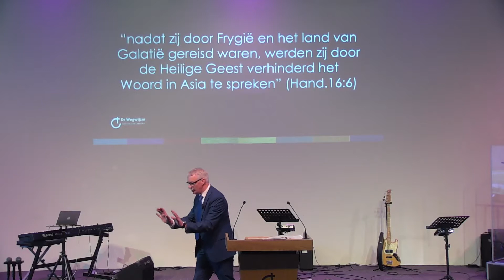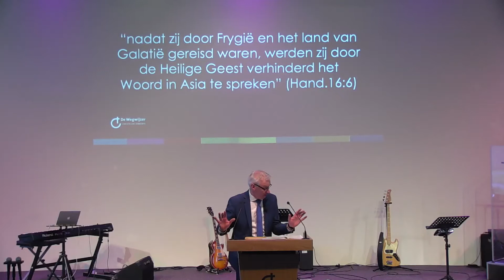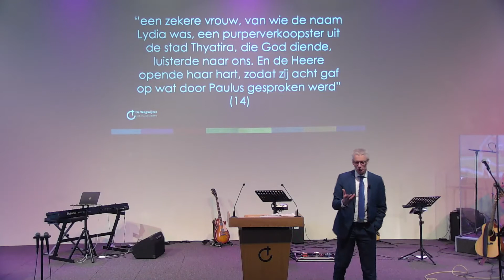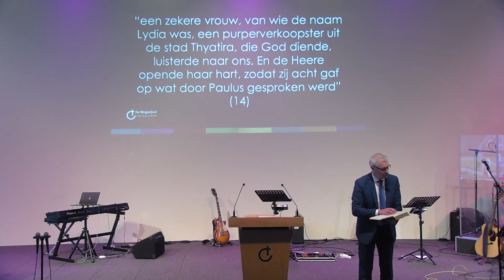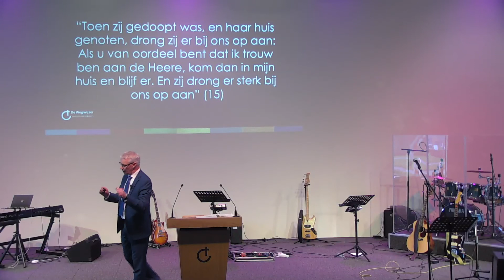Lydia, een vrouw op een sleutelpositie | André Meulmeester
De Wegwijzer - Lydia, een vrouw op een sleutelpositie

Even kennismaken: Christelijke Gemeente 'De Wegwijzer' is een kleurrijke gemeenschap van christenen die Gods liefde zichtbaar wil maken voor alle mensen in Almere. Wil je verder kennismaken? Je bent van harte welkom!